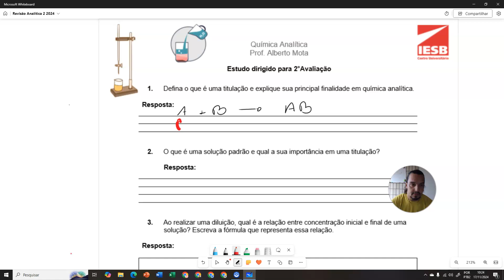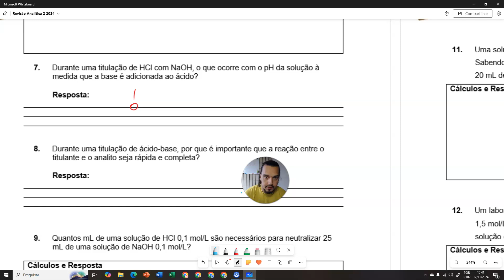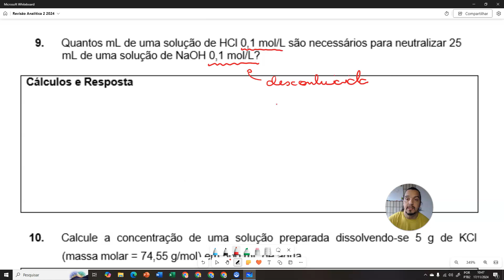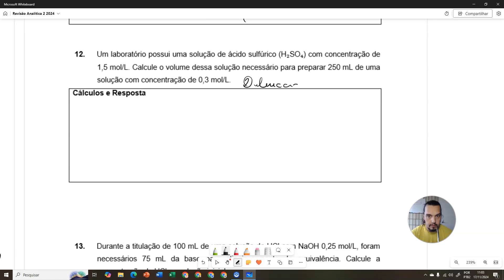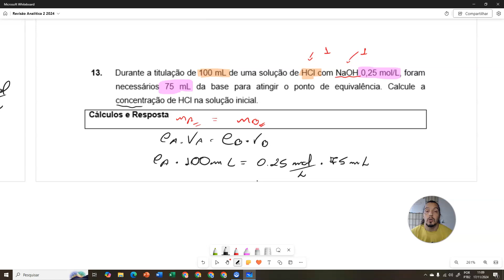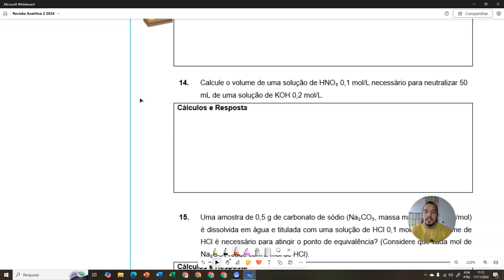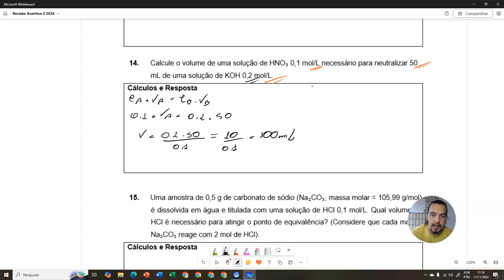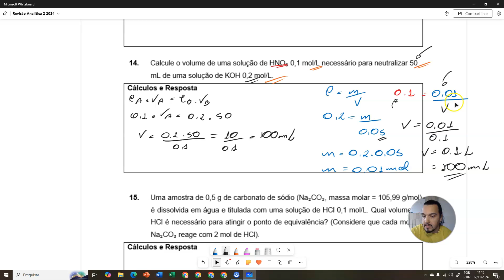Correção da Lista de Estudo: Diluição de Soluções e Titulação Ácido-Base Forte- Química Analítica P2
Neste vídeo, corrijo a lista de estudo dirigido preparada para meus alunos, abordando dois temas essenciais: diluição de soluções e titulação de ácido forte com base forte. Resolvo 15 exercícios que foram cuidadosamente selecionados para ajudar no entendimento desses tópicos e garantir um bom desempenho na avaliação bimestral.

Bom para revisar conceitos fundamentais de química e praticar a resolução de problemas que podem aparecer nas provas.

Estudem sempre amores!!
E se não conhecem o canal, SE INSCREVAM!!